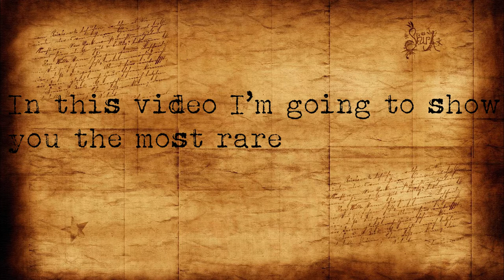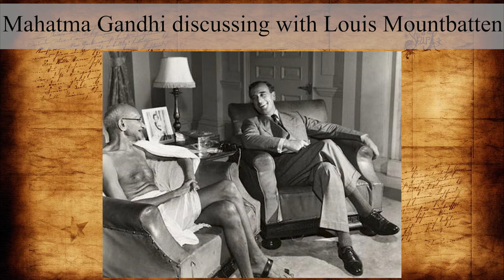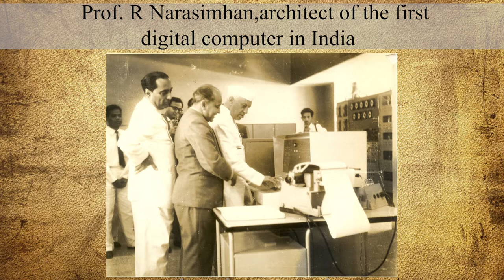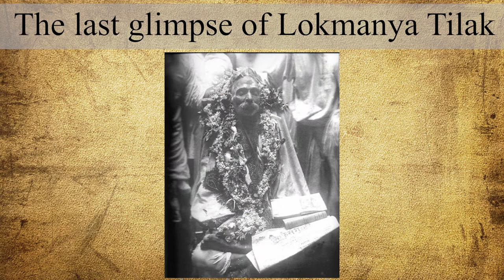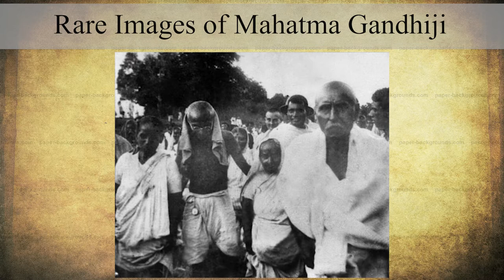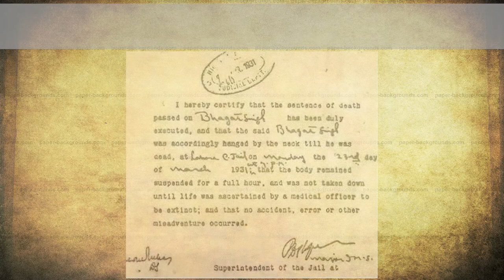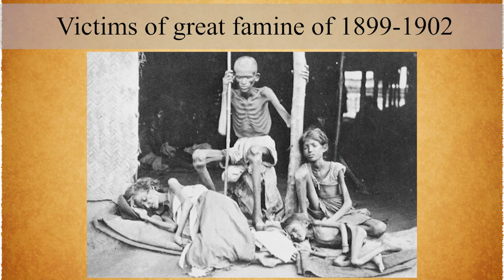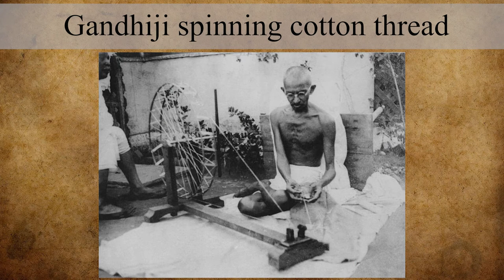Most Rare Photos of India during British Times